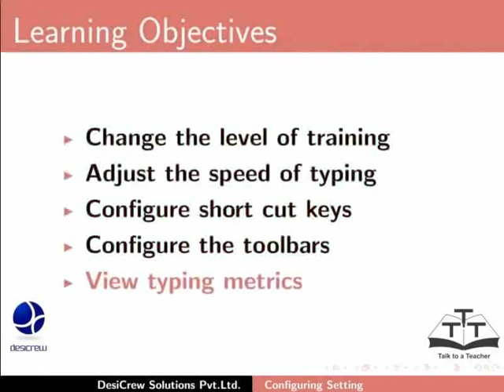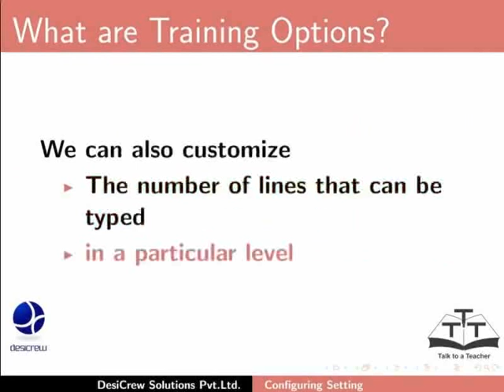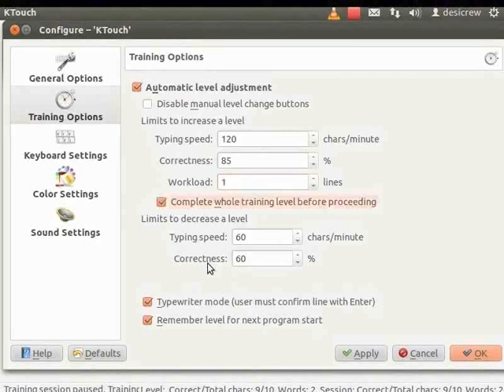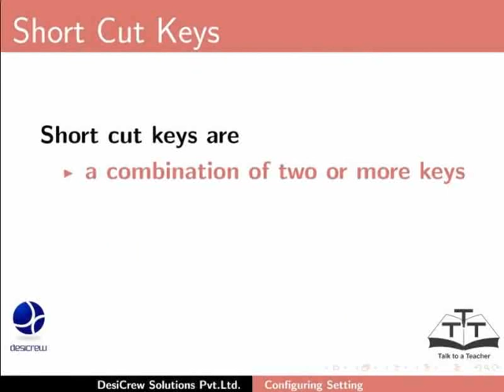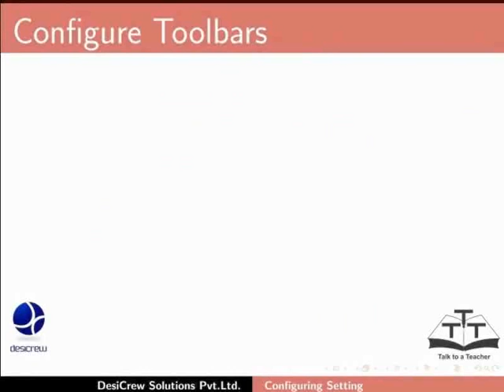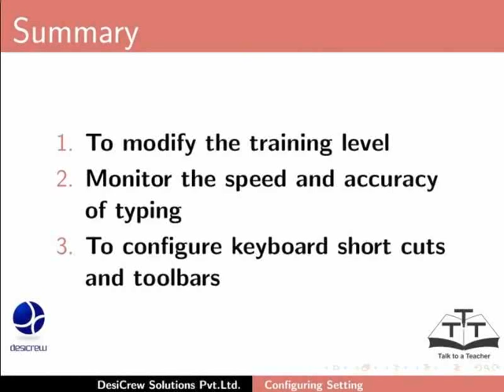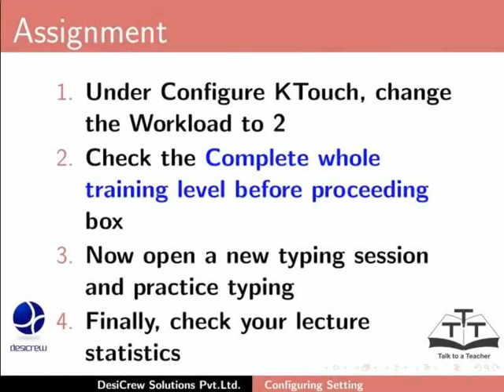Configuring Settings - Punjabi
Set level, speed, correctness and configure toolbars

    The topic will assist the user to:

        Adjust the levels of typing.
        Set the typing speed.
        Set the correctness of the typing.
        Set the workload (the number of lines that a user can type).

    The user will also be able to view the details of typing statistics such as

        session details,
        current level statistics,
        monitor the typing progress.

    The topic will also t